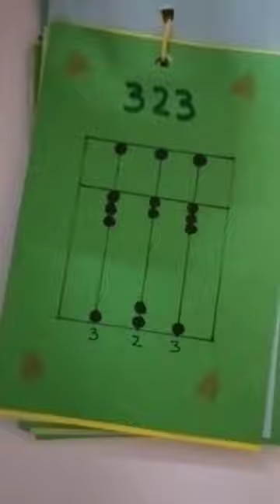Abacus tool counting project.